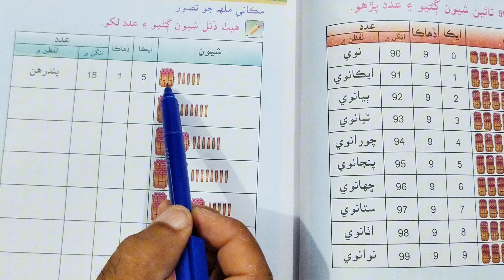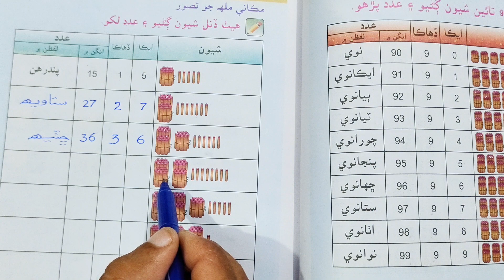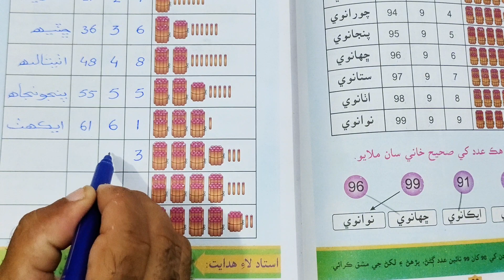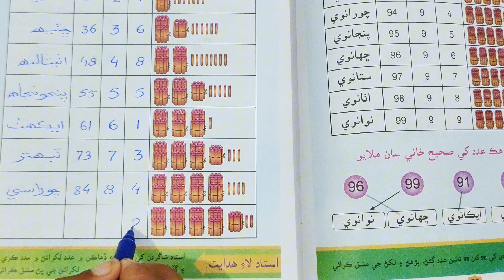Maths class 1